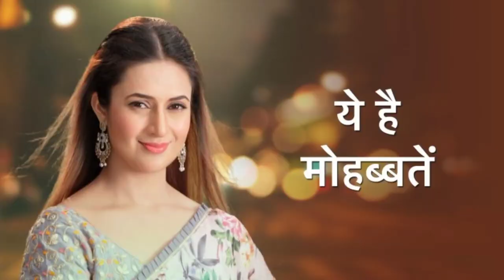Navina Bole All Tv Serials List || Full Filmography || Indian Actress || Baalveer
Navina Bole All Tv Shows and Movies List